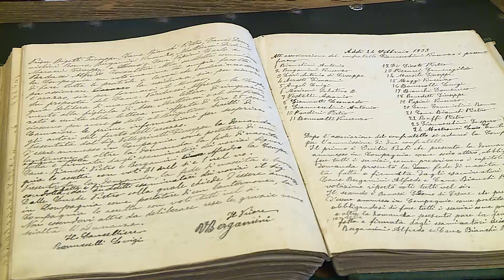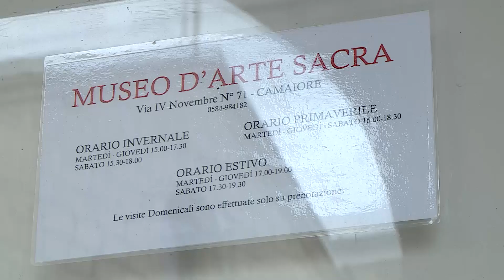La storia attraverso la fede al Museo d'Arte Sacra di Camaiore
CAMAIORE - Il Museo d'Arte Sacra di Camaiore è uno dei fiori all’occhiello della cultura versiliese, tanto da essere considerato uno dei più importanti della Diocesi lucchese per valore e quantità di opere d'arte, insieme a innumerevoli oggetti sacri come arredi, paramenti e reliquie.